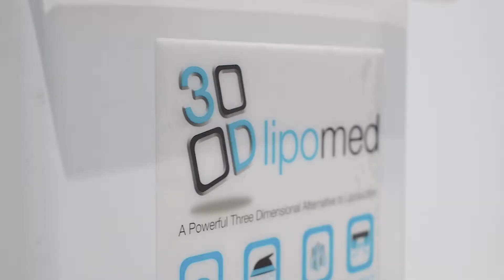Elite Body Contouring - Bondi Open Now